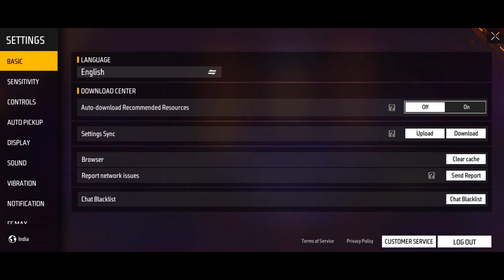How To Change Gloowall Colour Effect In Free Fire 2023 || Gloowall Colour Kaise Change Kare 2023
Free Fire Game About -:

10-minute Survival Shooter!

Free Fire Top Country
1.Garena Free Fire Indonesia
2.Garena Free Fire Brazil
3.Garena Free Fire Brasil
4.Garena Free Fire India
5.Garena Free Fire Singapore
6. Garena Free Fire Thailand
7. Garena Free Fire Bangladesh

how to change gloo wall shade colour in free fire mitte gloo wall kaise kare
how to change gloo wall settings in free fire
gloowall colour change kaise kare
gloo wall before and after
freefire gloowall
freefire gloowall colour change
change gloowall colour in freefire
how to change gloowall colour
youtuber jaisa gloo wall colour Kaise kare
how to change gloo wall shade color
free fire gloo wall colour change tips and tricks
free fire gloowall color change after update
Free Fire
I Am Mangal